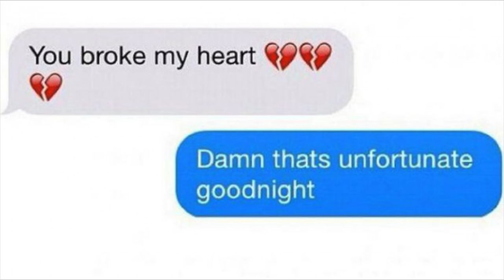Picking Up Uber Riders In A Lamborghini Huracan!!!